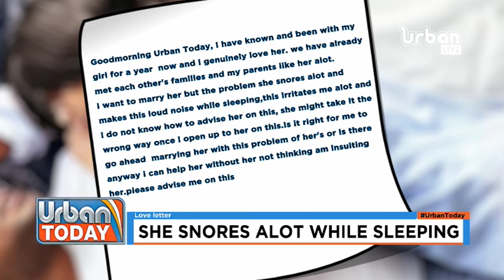UrbanToday Love Letter: She snores alot while sleeping